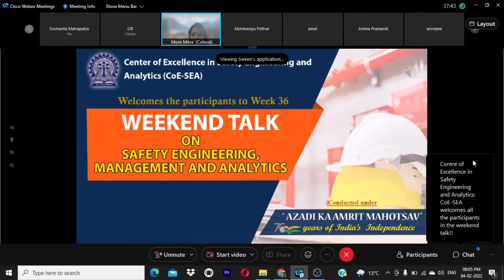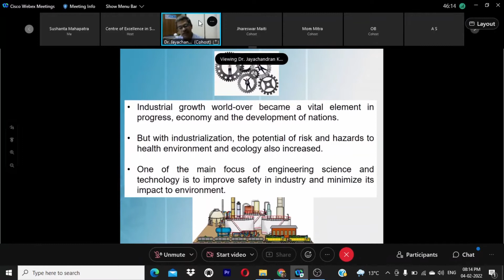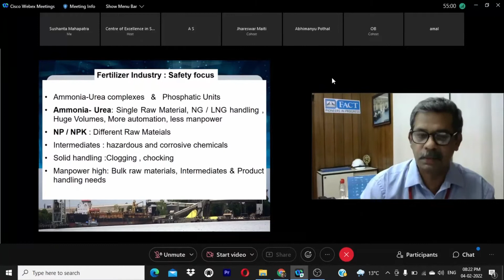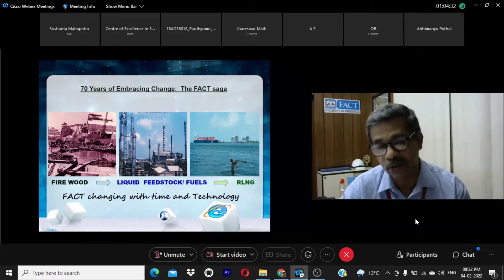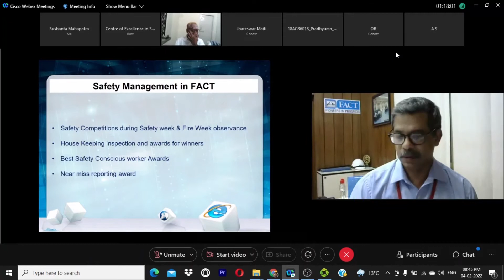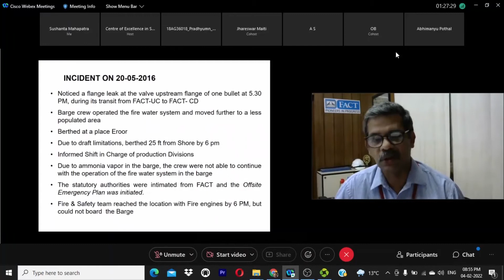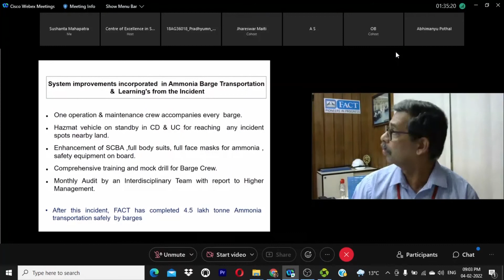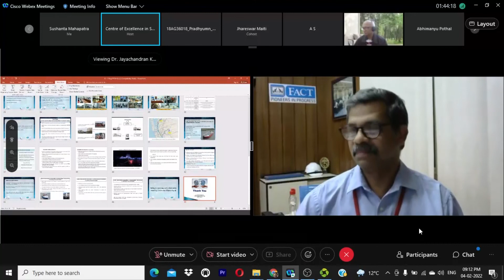Week 36 CoE-SEA talk: SAFETY MANAGEMENT IN FERTILIZER AND PETROCHEMICAL INDUSTRY